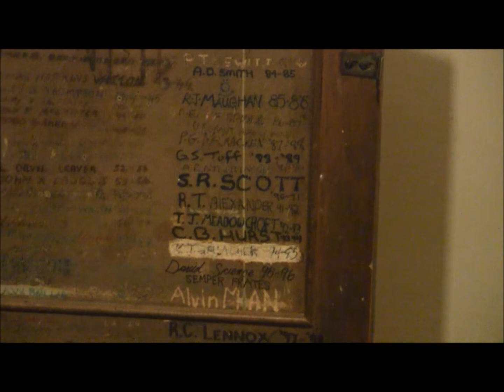Appleby News Network Oct 19,2012